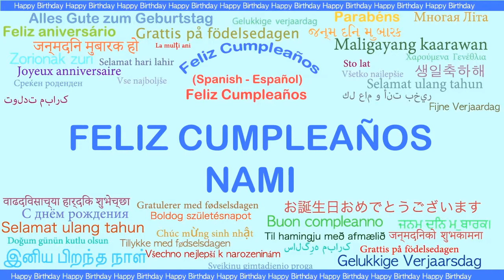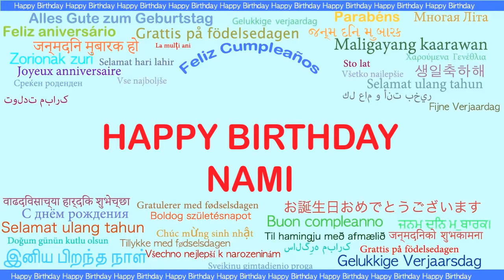Nami Languages Idiomas - Happy Birthday